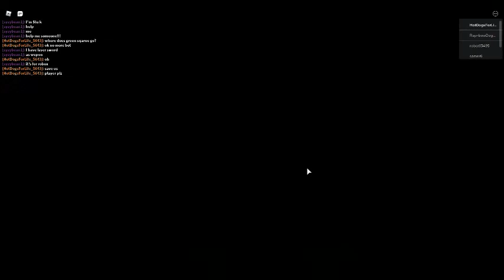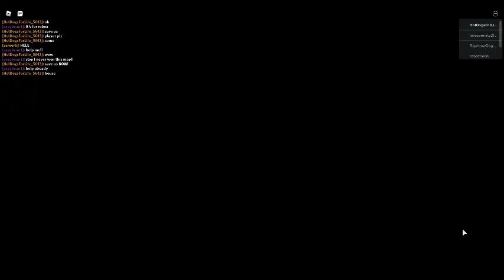ROBLOX Kitty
We have to save Pinky for the cat!